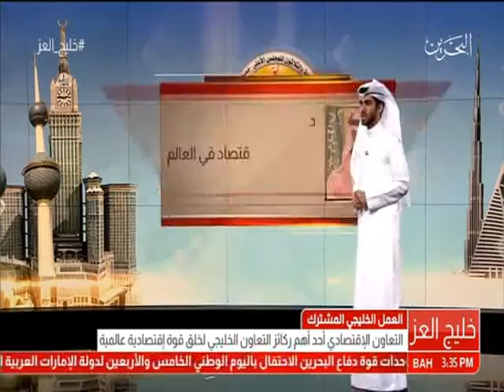البحرين: تقرير: التعاون الاقتصادي أحد أهم ركائز التعاون الخليجي لخلق قوة اقتصادية عالمية